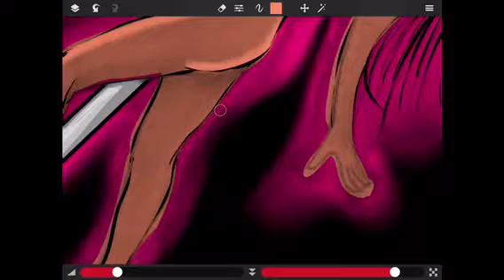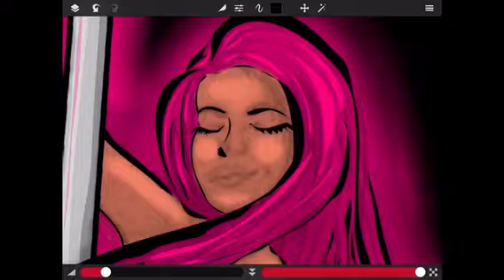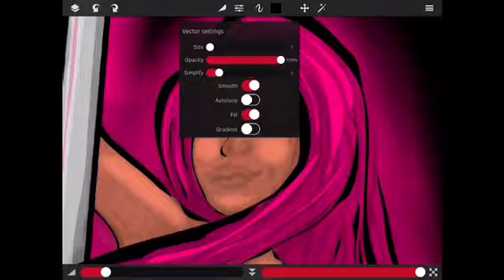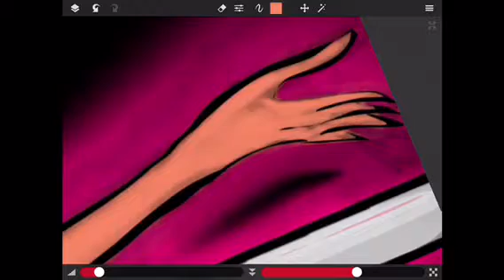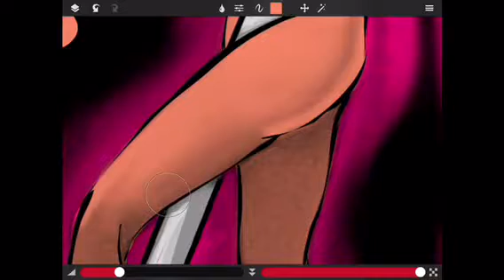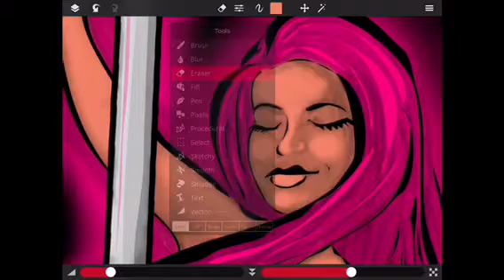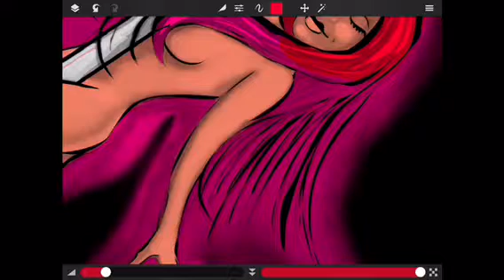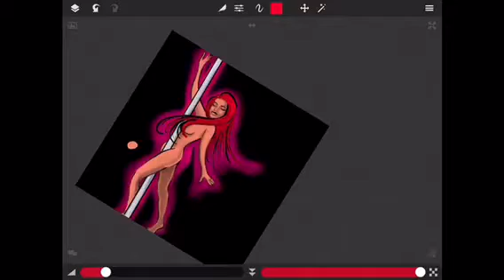“Dance” Bonnie N Clyde Productions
Traditional sketch by Color Blues
Digital Painting by White Rabbit
Created using Sketchclub